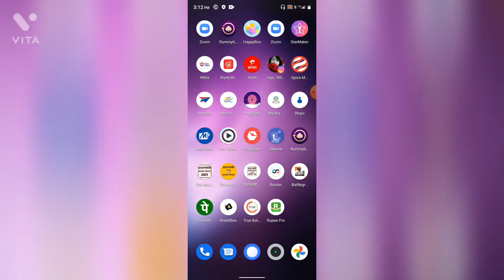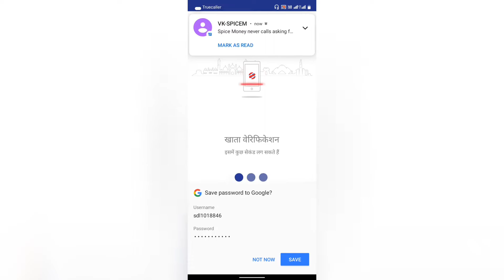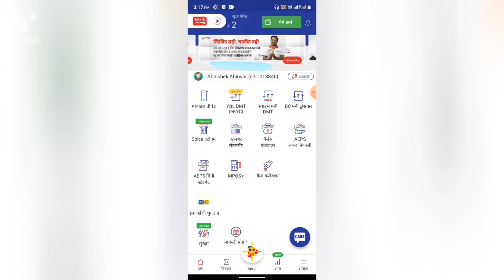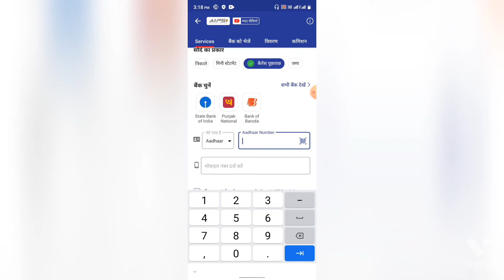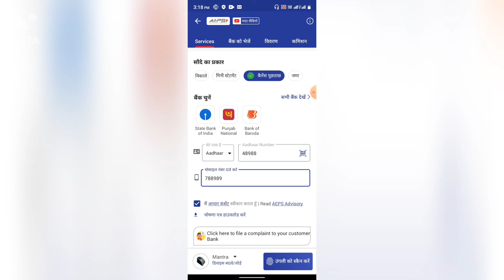spice money I'd registration kaise kare complete process 2022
spice money ID registration kaise karen spice money ID kaise lae

spice money ID distributor se jae ya FIR
say me apply kar sakte hain

spice money kash nikasi
spice money mini statement
spice money PAN card apply
spice money bill payment
spice money BC transfer

spice money

mera naam abhi Roshan